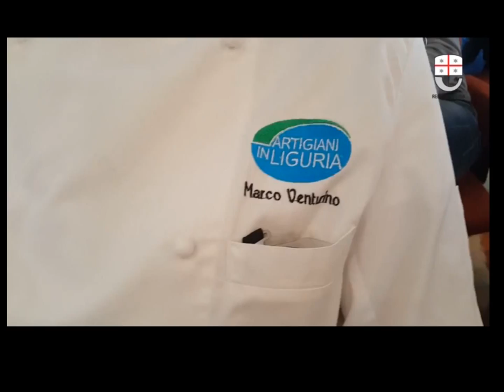L’ASSESSORE REGIONALE RIXI PREMIA I MAESTRI ARTIGIANI LIGURI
Anzianità professionale di almeno 7 anni, attitudine all’insegnamento del mestiere e aver superato un colloquio sui requisiti di professionalità, conoscenze tecniche in una delle produzioni artigiane in lavorazioni artistiche, tradizionali e tipiche di qualità già certificate dal marchio “Artigiani in Liguria”. Sono questi i requisiti di base che hanno dimostrato di possedere i 29 nuovi Maestri Artigiani della Liguria